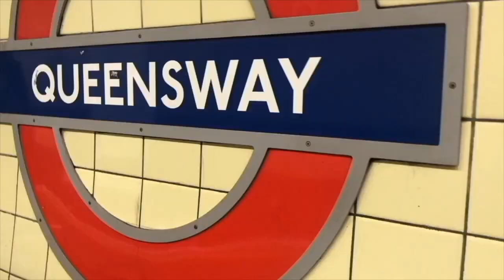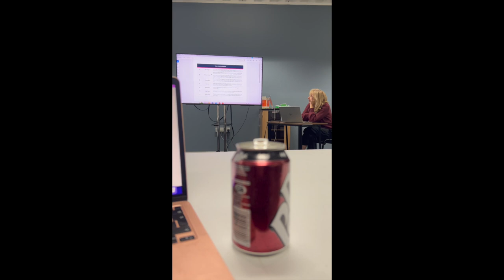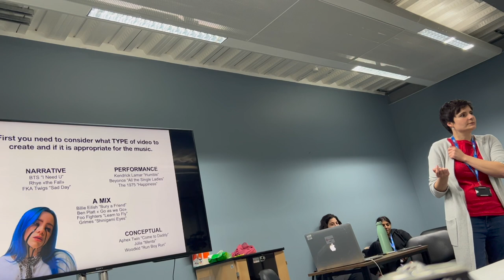another week of uni... day 12/13/14